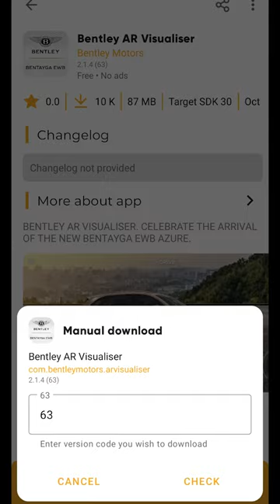Bentley AR Tutorial (Flying Spur)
The Flying Spur model was in a previous version of the app. This will show you how to get it. The current version has the Bentayga. Thankfully, both the previous and current versions of the app support drive mode.